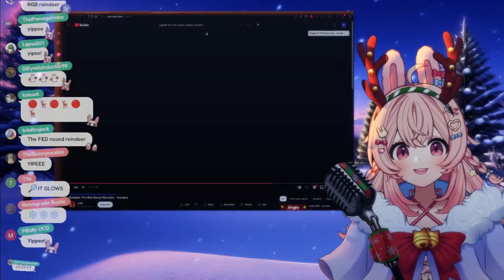Pipkin Pippa sings Rudolph the Red-Nosed Reindeer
23/24